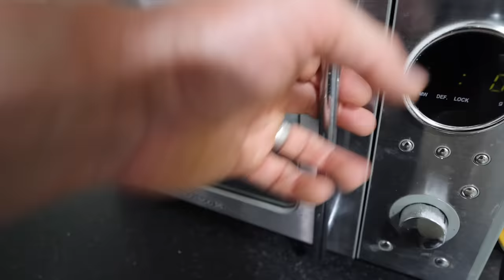I swapped diets with my pregnant wife for 24 hours